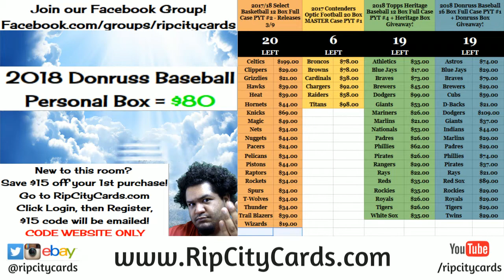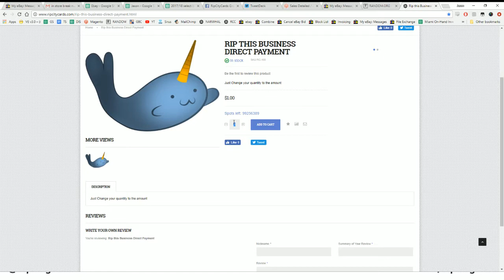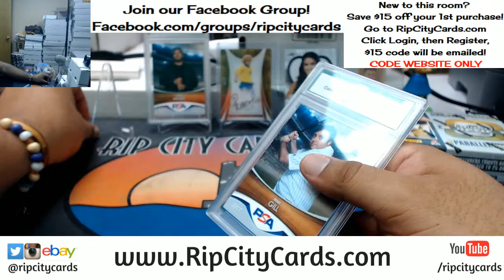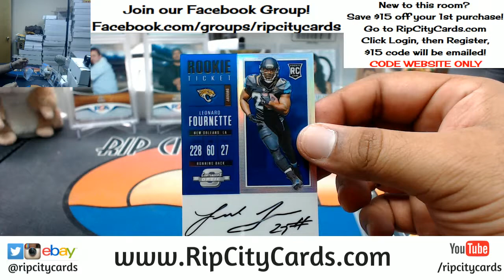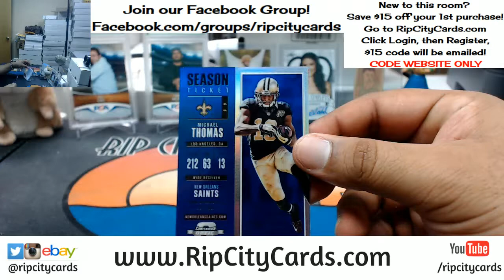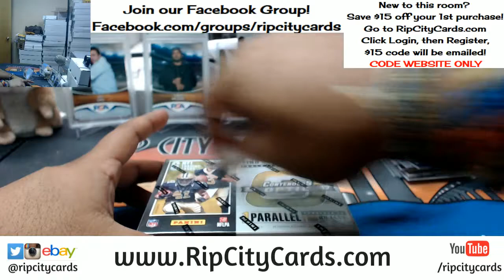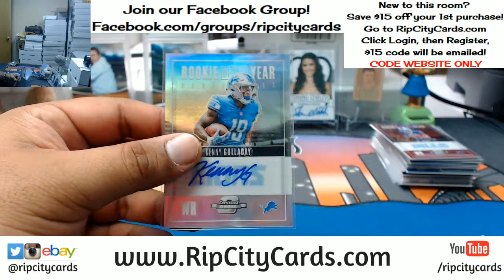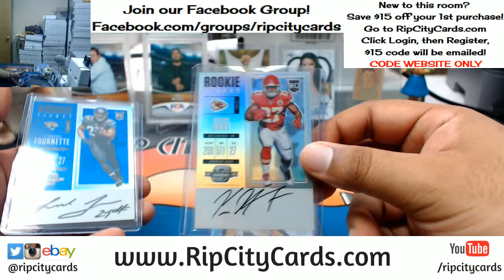2017 Contenders Optic Football Half Case #2 eBay